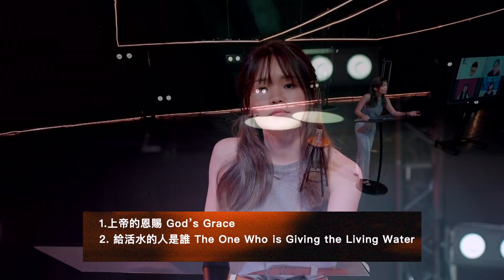Relief for the Lonely Heart 面對孤單，還有救嗎？ | Pastor Adriana【Bilingual 雙語】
Relief for the Lonely Heart 面對孤單，還有救嗎？ | Pastor Adriana

被「孤單」襲擊的滋味，真的好藍受！

「聚會少我一個也沒差啊，
情人節也總是一個人度過，
搞不好我消失一整天，也不會有人發現，
還是一個人好，遠離人群才能開心地做自己。」

「孤單」就像一個永遠無法填滿的洞，
當它在你心中成形時，你會想盡辦法去填補，
努力用工作把生活填滿、參加各種朋友的聚會，
但你發現，用盡一切辦法，那個洞還是不停擴大⋯⋯

終止孤單的真正關鍵，
不在於你身邊有沒有人，而是你心中有沒有神！
因為唯有耶穌，才能帶來永恆的滿足、隨時的陪伴。

☆第一次收看Hope頻道/線上Hope主日嗎？